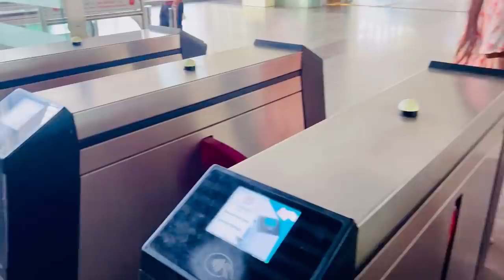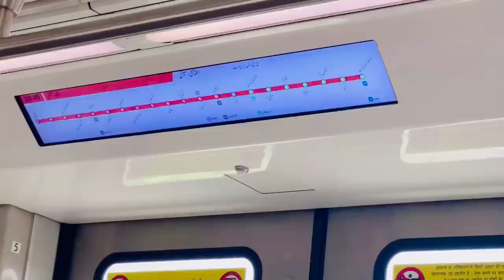Vlog #1121 | ट्रेन में लगाई मनीषा को डांट | और हम पहुंच गए Lucknow | Sachin Manisha